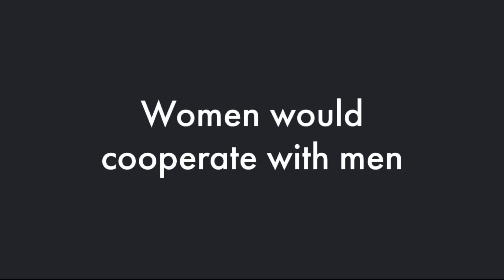PASSPORT BROS Left His Girl In The West For An African Wife Who'll Do Anything For Him